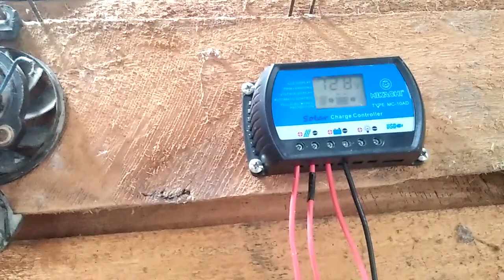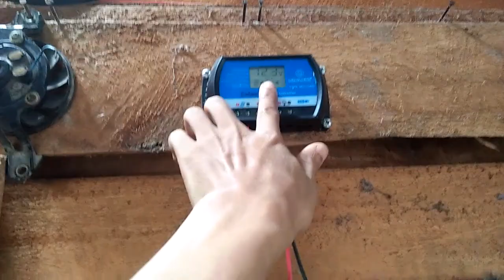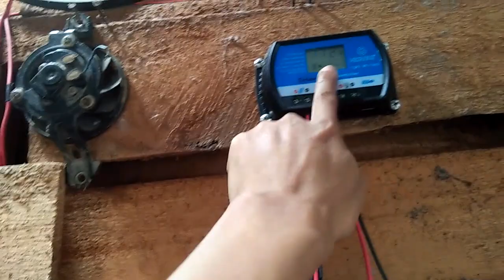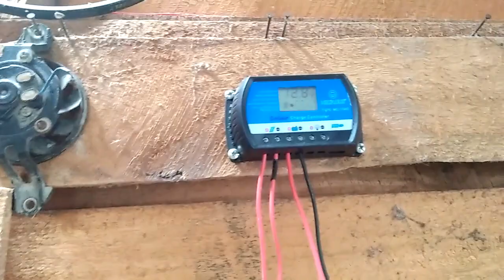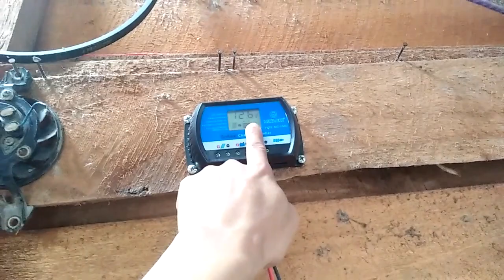Perbandingan Inverter Mini Vs Inverter 500watt Inverter DC-AC.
Perbandingan Inverter Mini VS Inverter 500watt